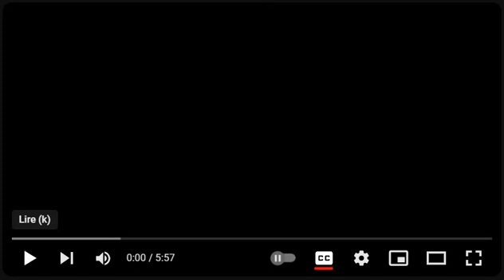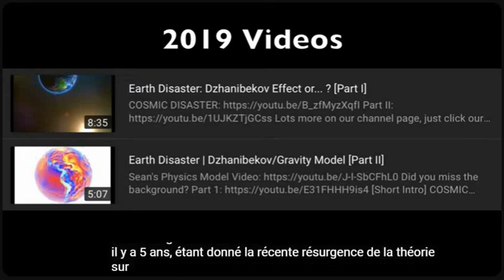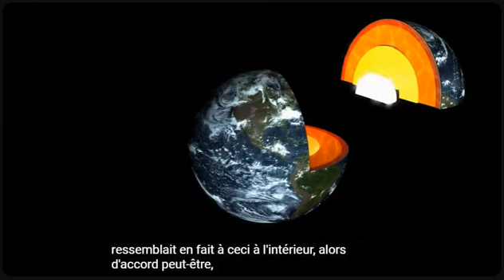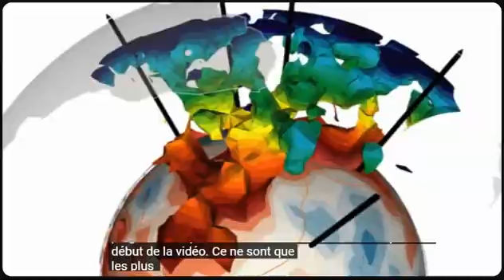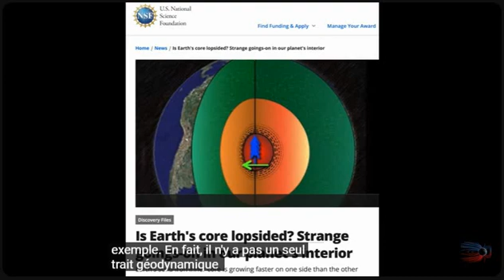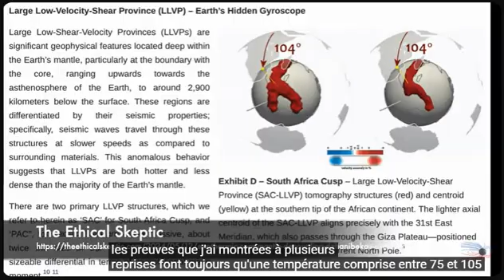La Terre va se retourner - Suspicious Observers